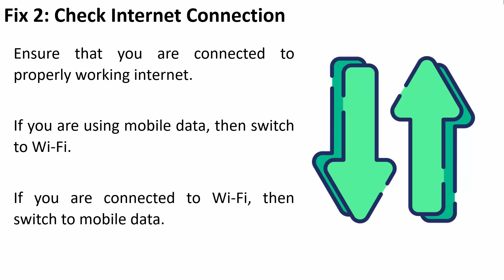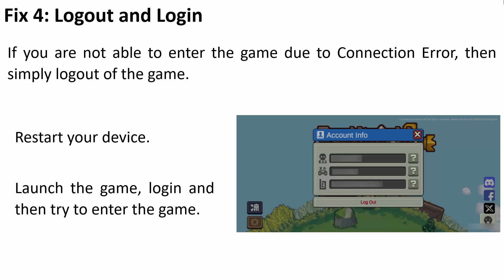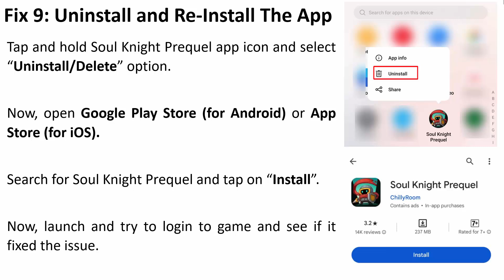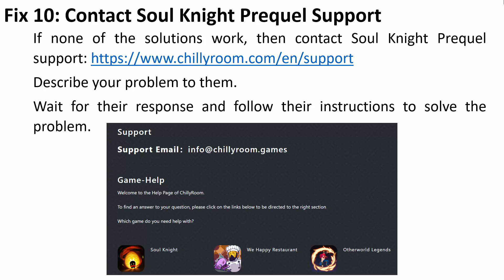HOW TO FIX "CONNECTION ERROR" IN SOUL KNIGHT PREQUEL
IN THIS VIDEO GUIDE, YOU WILL LEARN HOW TO FIX "CONNECTION ERROR" IN SOUL KNIGHT PREQUEL.

Fix connection error "The server is unstable. Please retry later" in Soul Knight Prequel,
Fix connection error "Service is busy. Please retry later" in Soul Knight Prequel,
Fix Login failed: Network error. Please try again later in Soul Knight Prequel,
Fix connection error "Server error encountered - error code: 102011. Please try again in a bit" in Soul Knight Prequel,
Fix connection error "Server error encountered - error code: 100. Please try again in a bit" in Soul Knight Prequel,